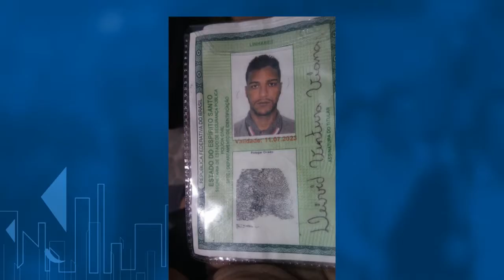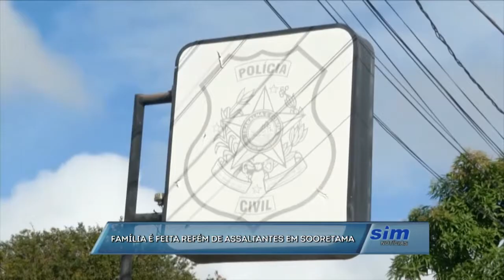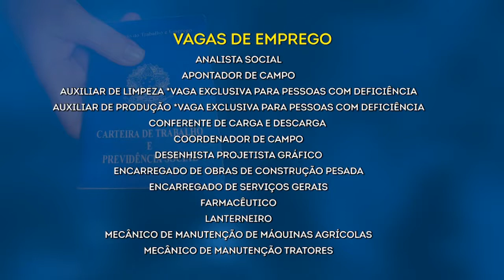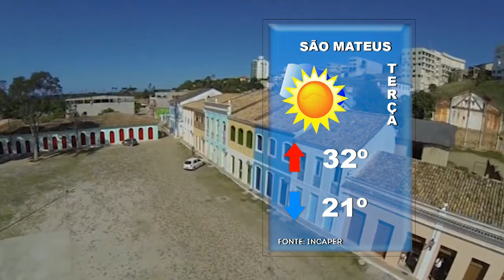SIM Notícias 19 11 2018